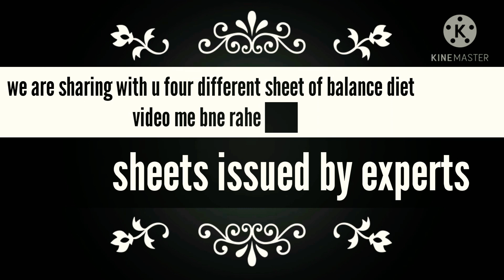balance your diet with weight loss diet /4 diets by experts weightloss anudik creativity corner